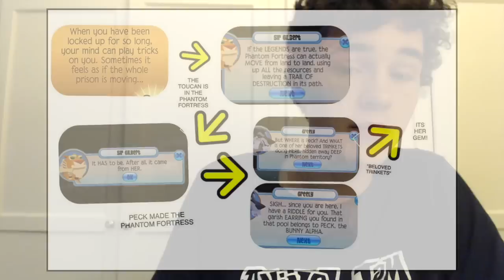The Phantom Fortress is Coming to Jamaa | Animal Jam Conspiracy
Animal Jam's new messages in a bottle have been leading to quite a few mysteries... today I give a few of my theories on just what Animal Jam might be planning.

(11 Things Animal Jam Needs to Add)
(SPENDING MY 5,000 SAPPHIRES)
(THE ANIMAL JAM ZOMBIe APOCALYPSE)